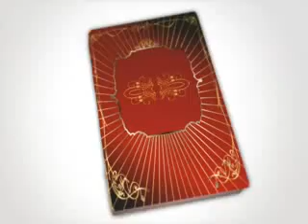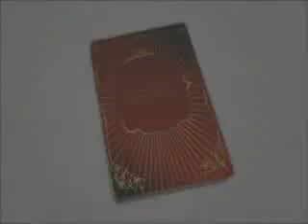[Handmade Pendants] by TovArtCreations - [תליונים]